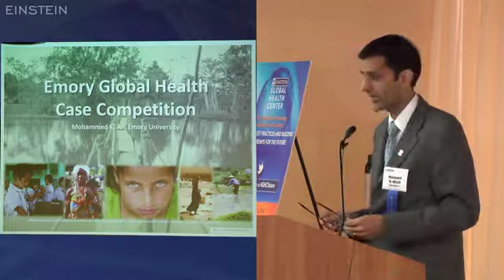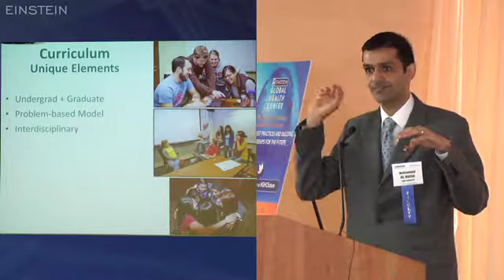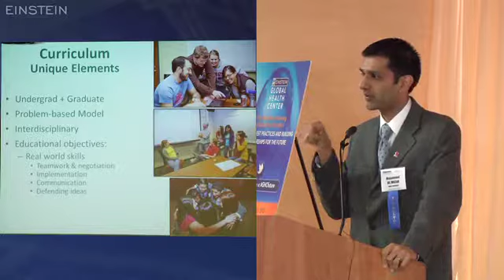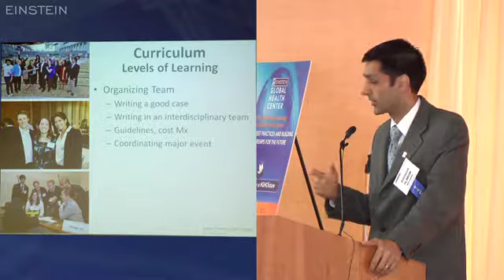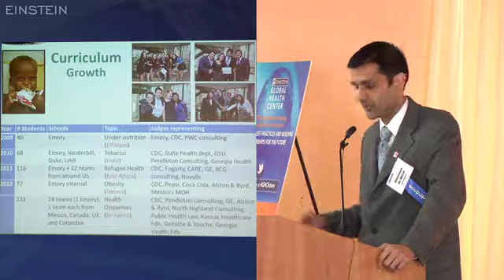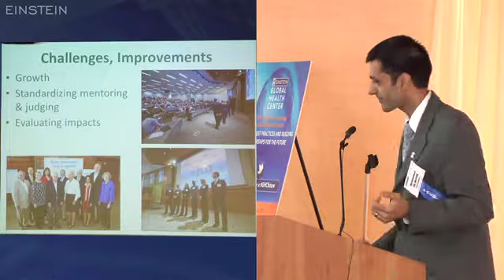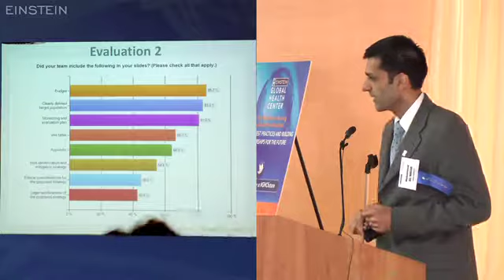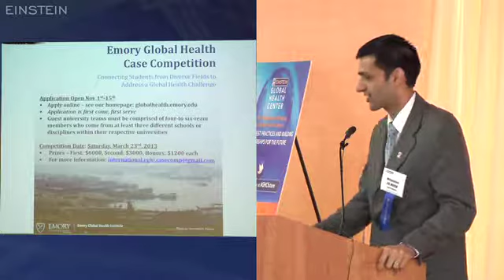Global Health Center Best Practices 2012, 4 of 10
- Mohammed Ali, M.B.Ch.B., assistant professor of global health at Emory University, presents his talk on "Emory Global Health Case Competition." The conference, "The Essentials of Running a Global Health Center: Sharing Best Practices and Building Partnerships for the Future" was held by Albert Einstein College of Medicine's Global Health Center in November 2012.